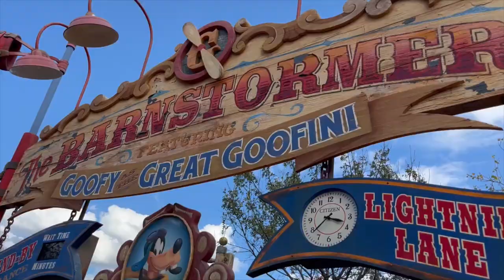Magic Kingdom The Barnstormer Off-Ride Footage (No Copyright)